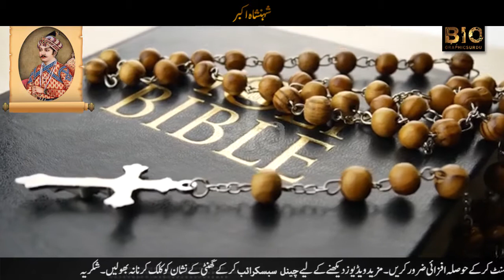Shehnshah Akbar - Mughal Emperor | Biography in Urdu/Hindi | Biographics Urdu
Akbar, in full Abū al-Fatḥ Jalāl al-Dīn Muḥammad Akbar, (born October 15?, 1542, Umarkot [now in Sindh province, Pakistan]—died c. October 25, 1605, Agra, India), the greatest of the Mughal emperors of India. He reigned from 1556 to 1605 and extended Mughal power over most of the Indian subcontinent. In order to preserve the unity of his empire, Akbar adopted programs that won the loyalty of the non-Muslim populations of his realm. He reformed and strengthened his central administration and also centralized his financial system and reorganized tax-collection processes. Although he never renounced Islam, he took an active interest in other religions, persuading Hindus, Parsis, and Christians, as well as Muslims, to engage in religious discussion before him. Illiterate himself, he encouraged scholars, poets, painters, and musicians, making his court a centre of culture.